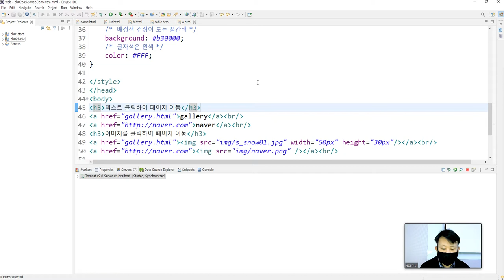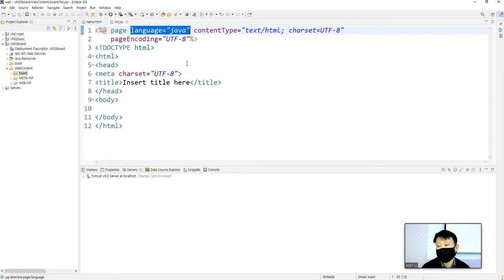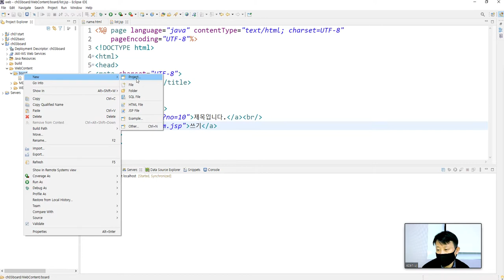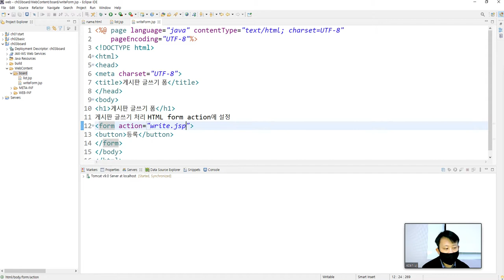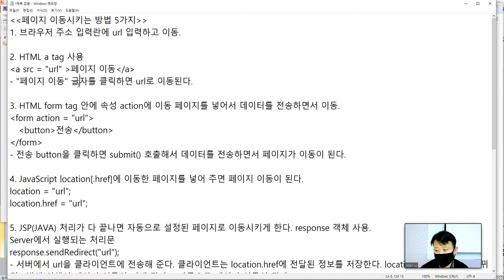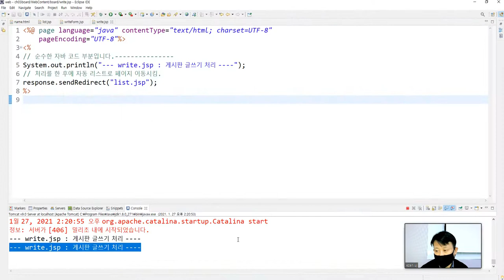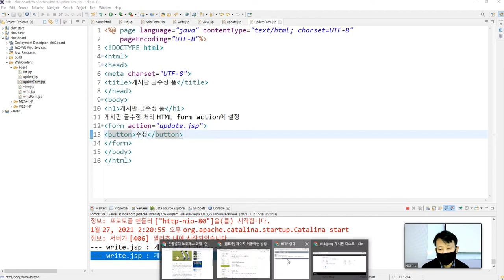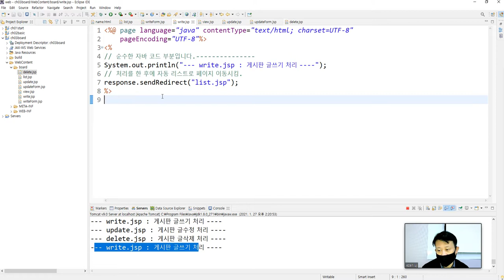Webjjang Web ver.2021.01 04-03 게시판 - 흐름 구현(웹짱과 함께하는 웹표준-화면구현)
웹짱과 함께하는 웹표준-화면구현
04. 링크와 페이지 이동
04-03 게시판 - 흐름 구현